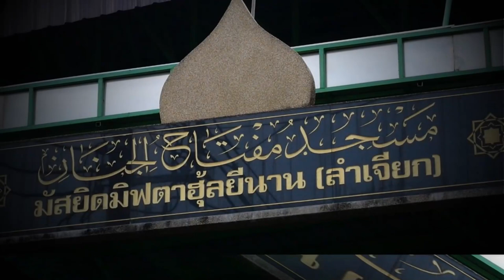AH 3725 บทเรียนเรื่องความเชื่อมั่นของนบีมูฮัมหมัด โดย อาจารย์ฮาบีบุ้ลลอฮฺ ศรีอุทัย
07.07.66 @ มัสยิดมิฟตาฮุ้ลยีนาน (ลำเจียก)

Tel & Line iD :
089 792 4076 (ดาวุด)
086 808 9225 (อับดุลการีม)
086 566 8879 (อนัส)
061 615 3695 (มุสตอฟา)
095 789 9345 (อามีน)
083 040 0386 (ฟูอาด)